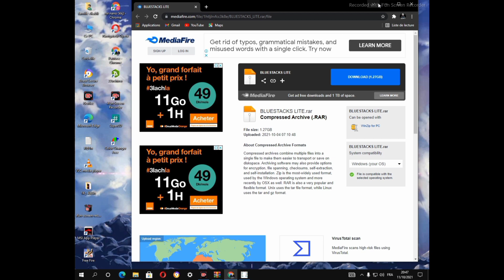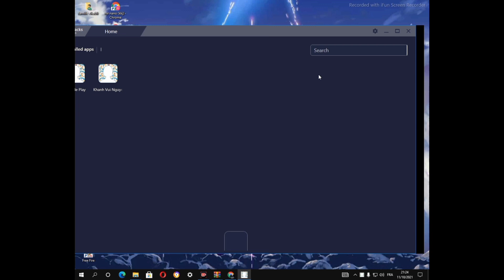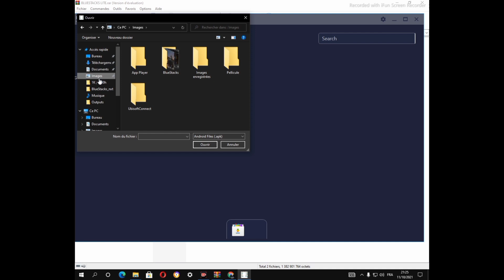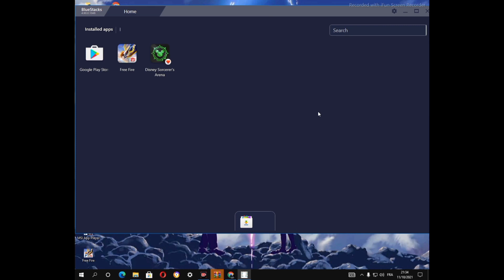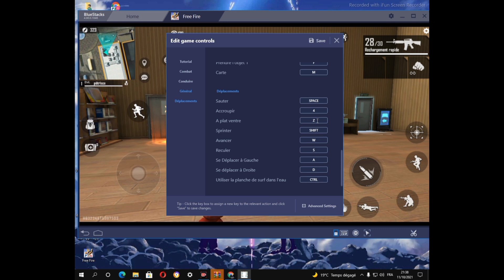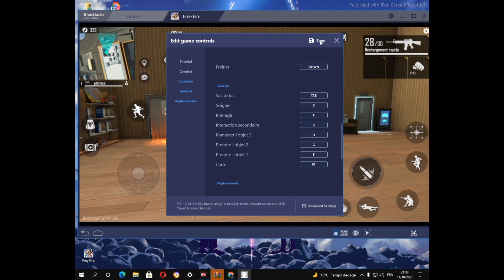Bleustaks 4 lite 😈 أخف نسخة من محاكي بلوستاكس للأجهزة الضعيفة ستصبح هاكر2gb ram 🔥🔥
رابط bleustaks 4 lite 🔰🔰